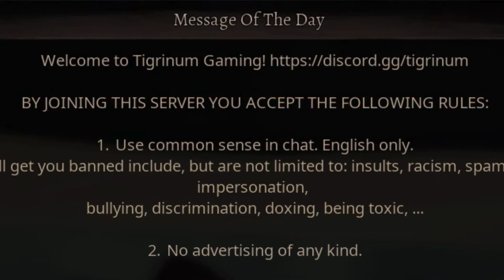Utah.exe | Path Of Titians